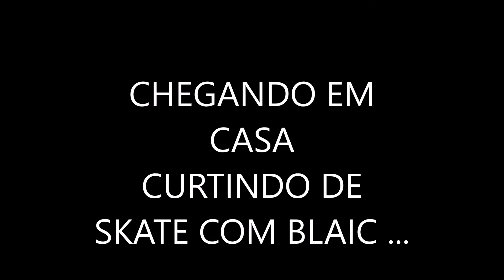BLAIC PASSEANDO ATÉ A PRACINHA DEPOIS CHEGANDO EM CASA DE SKATE